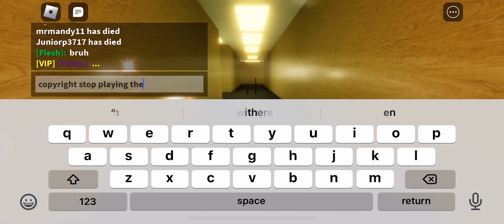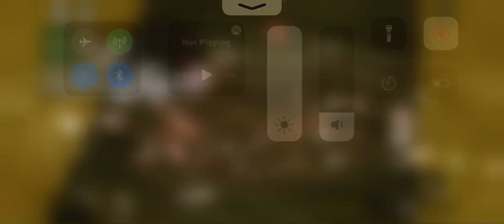cinas is broken in sanic chase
he was in the normal sanic rounds and he was even in the cabin room thingy before the round starts
he is in your walls